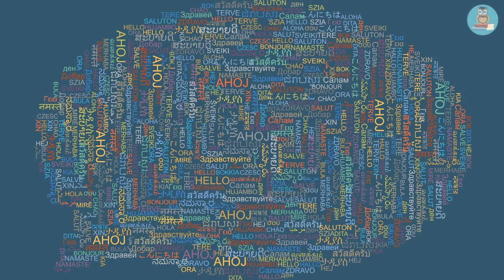Дивне розмаїття (скорочено) - Дмитро Білоус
Пропоную для вашої уваги це відео із поетичним твором українського автора Дмитра Білоуса "Дивне розмаїття". Бажаю приємного перегляду та задоволення від прослуховування.

Предлагаю вашему вниманию это видео с поэтическим произведением украинского автора Дмитрия Билоуса "Удивительное разнообразие".

Дивне розмаїття - Дмитро Білоус

Друже милий, ти помітив
до краси людську любов?
Скільки є на світі квітів —
стільки є на світі мов.

У барвистім розмаїтті
мови — дивна дивина.
Порожніш було б на світі —
зникла б навіть хоч одна.